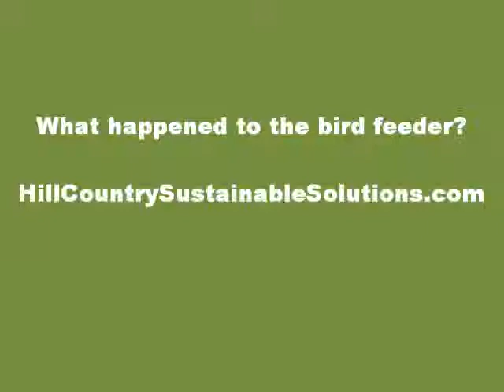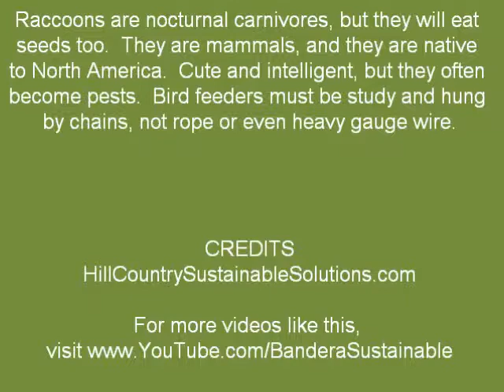What happened to the bird feeder?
One morning we found the bird feeder on the ground.